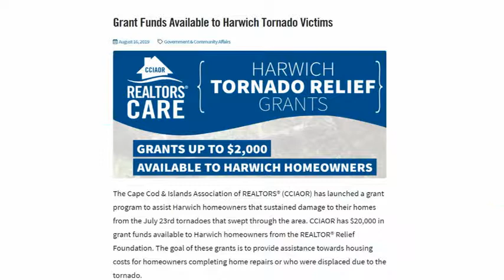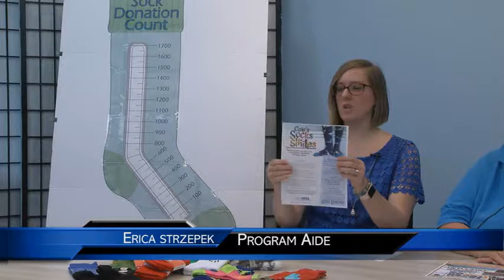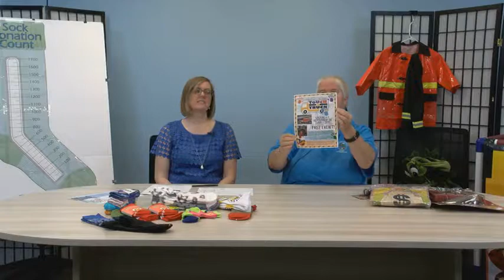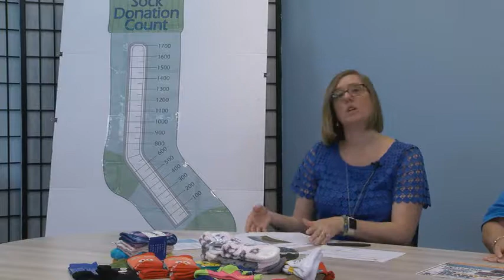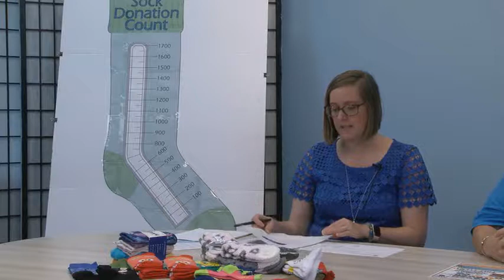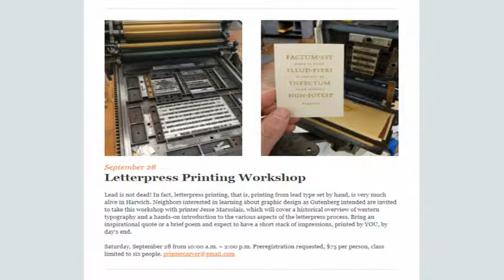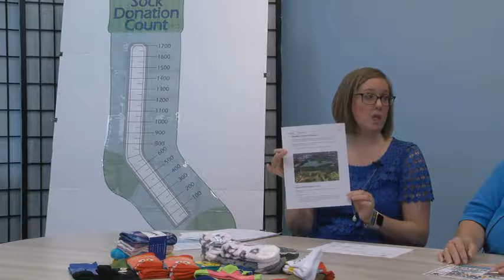Community Journal September 12, 2019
Sept. 12th, 2019 edition of Harwich's Community Journal